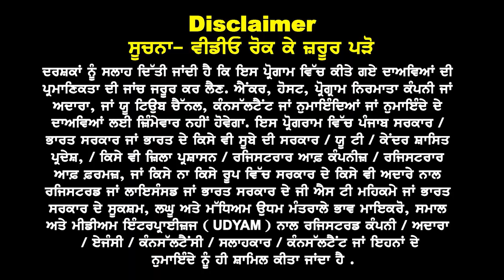Essential Steps to Obtain a Germany Study Visa | PR, Slots, and Gaps Explained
In this informative video, we delve into the essential steps for securing your Germany study visa, a crucial first step for aspiring international students. We will cover everything you need to know, including the requirements for obtaining a student visa, the importance of Permanent Residency (PR) opportunities post-study, and how to navigate the slots and gaps in the application process. Join us as we provide valuable tips and insights to streamline your journey toward studying in Germany. Whether you're wondering about application timelines or specific documentation needed, this video is designed to guide you through the entire process with ease. Don't miss out on crucial information that could help you successfully secure your visa and start your academic adventure in Germany!